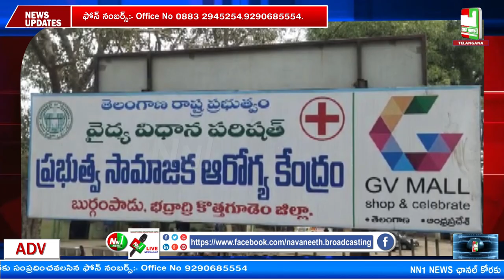బూర్గంపాడు : ఆరోపణలు ఎదుర్కొంటున్న పరిస్థితి బూర్గంపాడు CHC ...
భద్రాద్రి కొత్తగూడెం జిల్లా : బూర్గంపాడు : ఆరోపణలు ఎదుర్కొంటున్న పరిస్థితి బూర్గంపాడు CHC ...

"nn1news live"
"nn1news luve"
"nn1news"
"nn1news live"

NN1 NEWS#
NN1 News#
nn1news live#
nn1news breaking news today#
nn1news Breaking#
nn1news Youtube on live#
nn1news Sucribe#